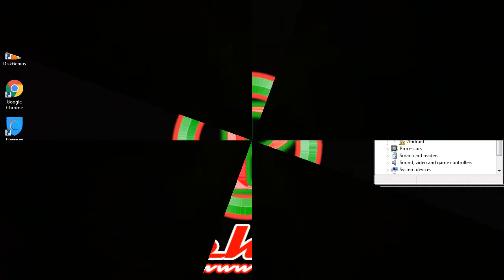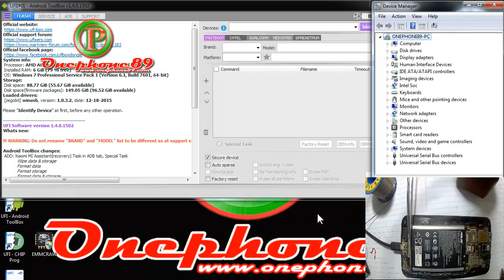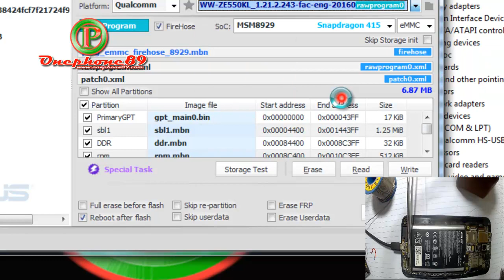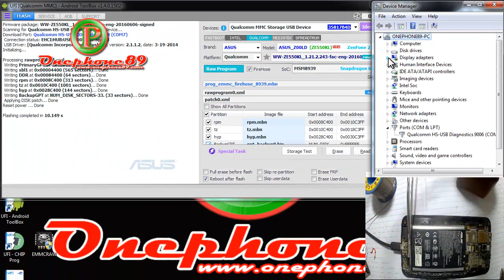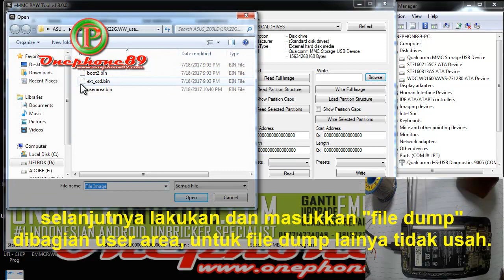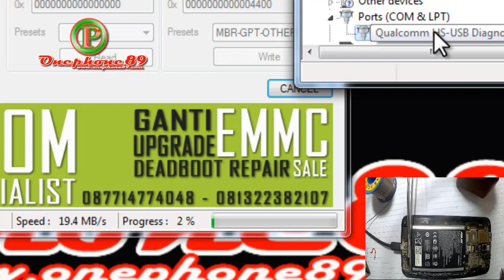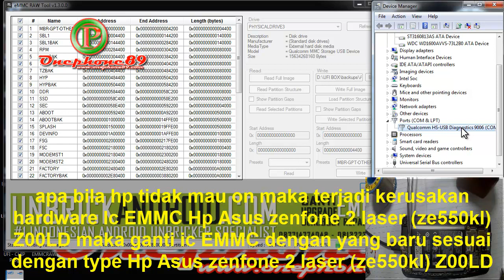Asus ZenFone - firmware dan flash asus zenfone 2 laser ze550kl z00ld [Unbrick]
disini saya akan menjelaskan download firmware dan cara flash (flashing) asus zenfone 2 laser ze550kl z00ld unbric Qulacomm via edl mode 9008 to 9006. sebelum kita melangkah jau andah harus ketahui dulu bahwa Hp Asus zenfone 2 laser (ze550kl) Z00LD merupakan salah satu Hp Android product pengeluaran prodact dari asus. memiliki specifications .

Android Asus ZenFone 2 Laser (ZE550KL) Z00LD yang ditenagai prosesor (CPU) Qualcomm® MSM8916 Snapdragon™ 410, memiliki RAM 2GB dan HP Asus zenfone 2 laser (ze550kl) Z00LD menyediakan tenaga terbaik untuk aktifitas Anda sehari-hari.

HP Asus zenfone 2 laser (ze550kl) Z00LD Teknologi LTE Category 4 menghadirkan kecepatan download sampai 150Mbps.

Fimware asus zenfone 2 laser (ze550kl) Z00LD in sangat sulit saat kita kenali dan apakah dapat suport di heardware atau komponen - komponen dari Hp  Asus zenfone 2 laser (ze550kl) Z00LD, maka  sebelum anda melakukan ugraide atau flash Hp Asus zenfone 2 laser (ze550kl) Z00LD anda harus terlebih dulu kenali komponen type CPU hardware,

Apkah file firmware suport dengan CPU yang digunakan oleh Hp Asus zenfone 2 laser (ze550kl) Z00LD. jangan sembarangan untuk mencari dan download firmware

 supaya tidak berakibat fatal atau malah terjadi error bsa juga mati total HP anda saat melakukan ugraide atau flash firmware Asus zenfone 2 laser (ze550kl) Z00LD.